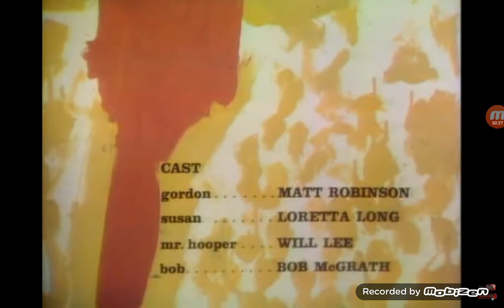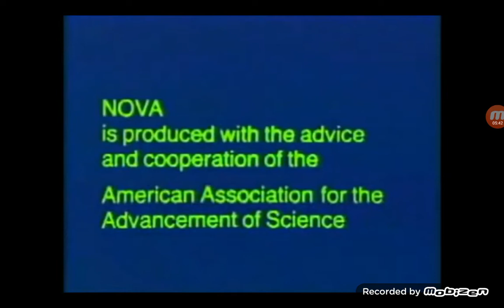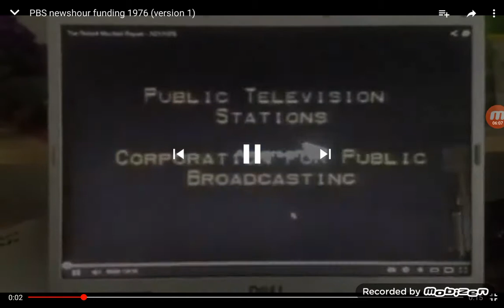Corporation For Public Broadcasting Logo History (#156)